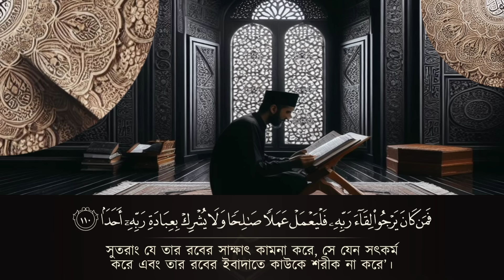(প্রতি শুক্রবার শুনুন) আবেগময় কণ্ঠে সূরা কাহফ। SURAH AL-KAHF سورة الكهف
► সূরা আল কাহফ | কুরআনের 18তম অধ্যায়।

Alaa Agel দ্বারা আবৃত্তি।

► সূরা আল কাহফের খুব শান্ত তেলাওয়াত Quran Sobar prio  দল দ্বারা তৈরি করা হয়েছে।

এটি প্রতি শুক্রবারের একটি আমল।

We have also added a Bengali translation for this video so that anyone can understand the meaning of this Quran recitation.
আমরা এই ভিডিওটির জন্য একটি বাংলা অনুবাদও যুক্ত করেছি যাতে যে কেউ এই কুরআন তেলাওয়াতের অর্থ বুঝতে পারে।

আমাদের চ্যানেলে প্রতিদিন কোরআন তেলাওয়াতের আপডেট দেওয়া হয়। প্রতিদিন কুরআন তেলাওয়াত শুনতে আমাদের চ্যানেলের সাথেই থাকুন।